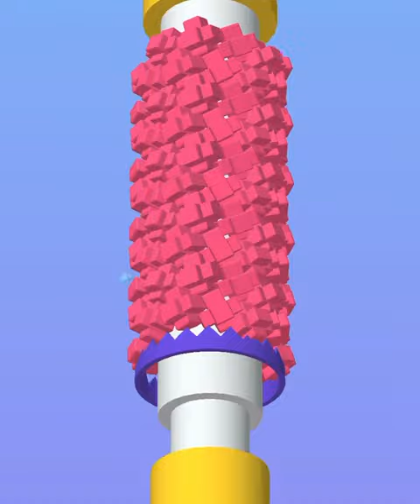OnPipe | All Levels Mobile Gameplay Walkthrough iOS,Android